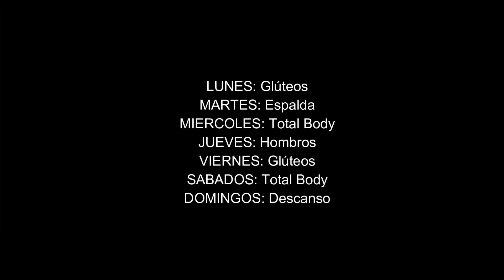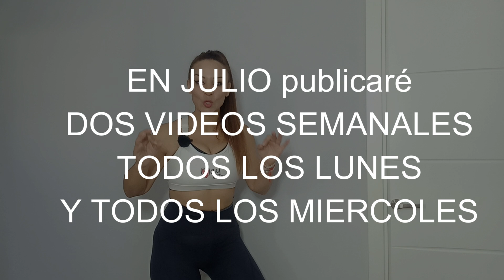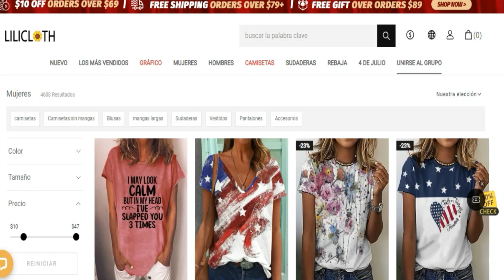Presentación Calendario de Entrenamiento de Julio + RETO ZANCADAS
#1430 calendariojulio retozancadas 🌸El calendario de julio es inédito ya que no hay nada en la red que agrupe todo lo necesario para sacar esas piernas y gluteos como las Zancadas: El mejor KIT DE TRATAMIENTO SILUETA FEMENINA ! pincha para acceder a los calendarios de cardio y fuerza y al calendario del reto

y utiliza el codigo promicional (maylovefitt) para conseguir un 20% descuento hasta el 31 de Julio

💥ó bien solicita UN PLAN PERSONALIZADO de la mano de mi preparador fisico Oliver mandando un correo electronico a con tu nombre, numero de telefono y codigo de tu pais. Crearemos un grupo de washap tú. Oliver y yo para que te sientas orientada y motivada en todo momento por la via más directa 😊 La cuantia de este servicio se adaptará a la necesidad de cada persona, bien existiendo la opción:: mensual, trimestral o semestral

Nuestro lema: SOLO SI QUIERES, PUEDES

¿Tienes tu transformación? Envía tus fotos por mensaje  a mi Instagram, @mayabad
Consigue premios mensuales creando tu PERFIL PUBLICO en Instagram con los hashtags:
@ssqp_tu nombre
@mayabad_tu nombre

♡♡¡ECHA UN VISTAZO A NUESTRA TIENDA ONLINE en mi pagina web! ♡♡

🔴 Si quieres ayudar a mi trabajo en este canal  y en la mejora del mismo para seguir creando mas y mejor contenido, puedes donar mediante

Todos mis followers siguieron mi cambio en  6 MESES pasé de estar en mala forma a ESTO
¿Y sabes qué? ¡TÚ TAMBIÉN PUEDES CONSEGUIRLO!

Si estás leyendo esto, significa que perteneces al 1% de las personas que se lee las descripciones de los videos HASTA EL FINAL. Déjame en comentariosc2 🐣🐣 pollitos. Si veo muchos, me alegrarás el dia